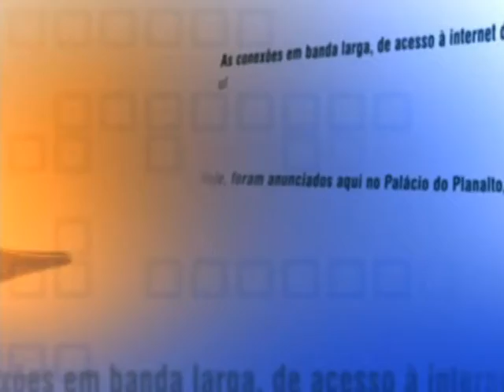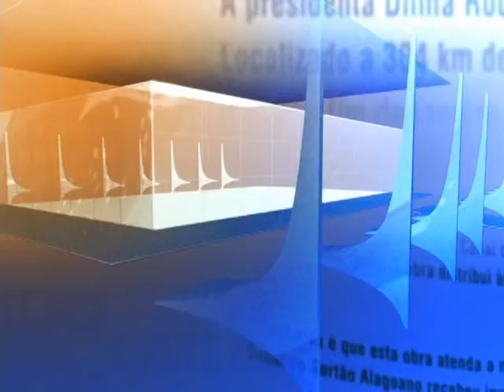Direto do Planalto - Edição Especial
DIRETO DO PLANALTO - 24.06.13: O secretário-geral da Presidência da República, Gilberto Carvalho, e a secretária Nacional da Juventude, Severine Macedo, participam da reunião da presidenta Dilma Rousseff com representantes do Movimento Passe Livre. O encontro será nesta segunda-feira (24), em Brasília. Dilma também tem reunião com governadores e prefeitos para discutir um pacto nacional para a melhoria dos serviços públicos.